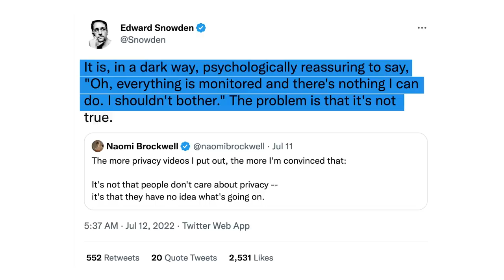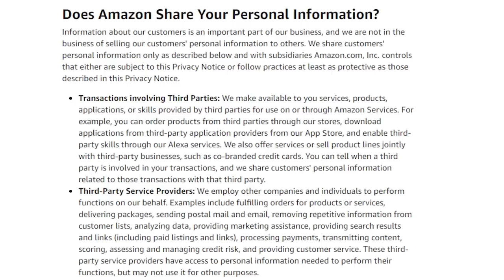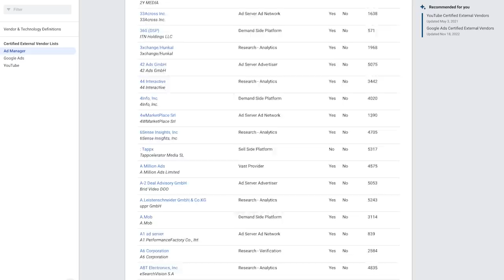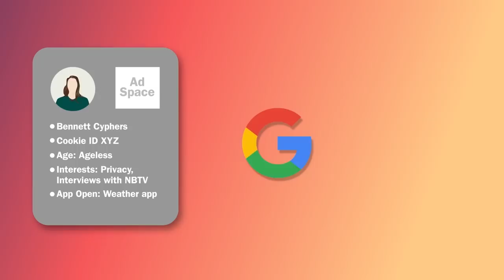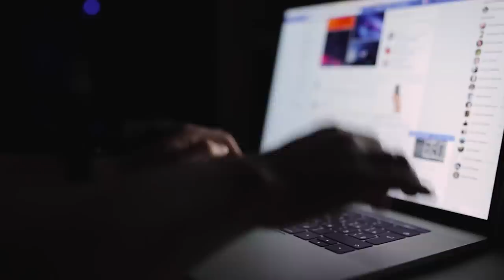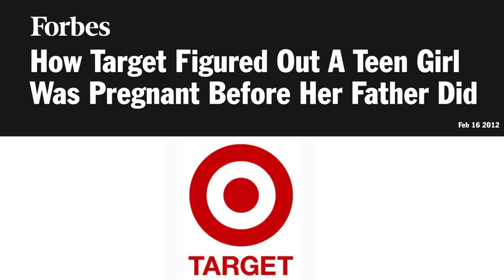We need to FIGHT for privacy!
Is privacy dead? We certainly see and hear this sentiment echoed everywhere we go, along with  claims that “online tracking is harmless”, and that “if you’ve got nothing to hide, you shouldn’t care”.

In this video, we chat with Vivaldi Technology CEO Jon von Tetzchner to debunk 4 myths about privacy.

00:00 Intro
00:51 Myth 1 - Privacy is Dead
04:45 Myth 2 - Online Tracking is Harmless
08:00 Myth 3 - It’s Not Personal Information
10:13 Myth 4 - Surveillance is Normal
12:35 What’s at Stake
13:07 Conclusion

Stop believing these people who tell us that we shouldn't bother protecting our privacy. The only way to preserve privacy in our lives is to value it and fight for it. We are empowered human beings, who can make better choices about the tech that we use, and we can opt for more privacy-preserving options.

Surveillance is not inevitable, let's stop normalizing it!

Our eBook "Beginner's Introduction To Privacy:

USB-C to ethernet adapter: